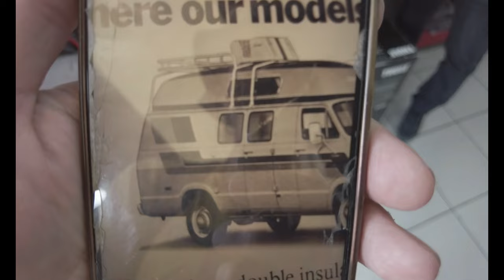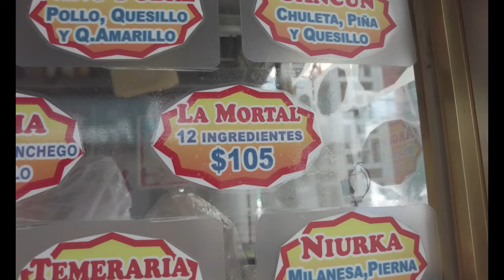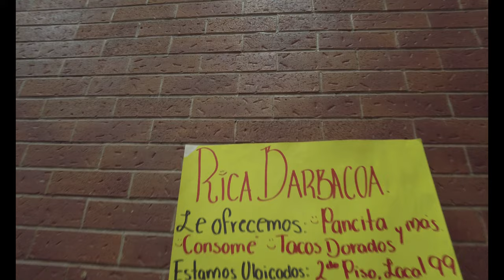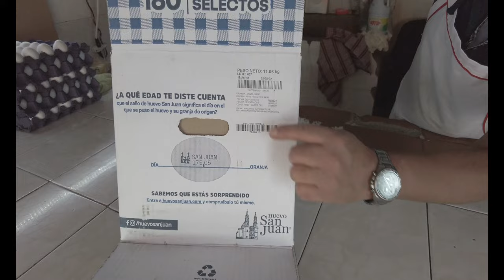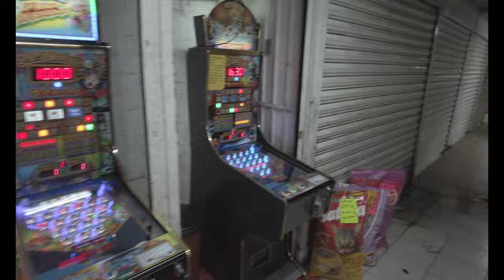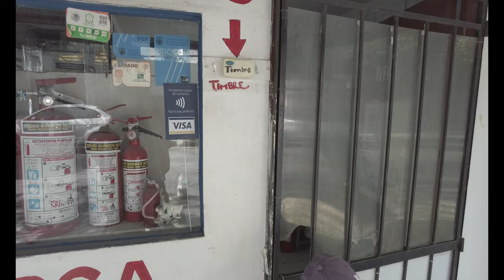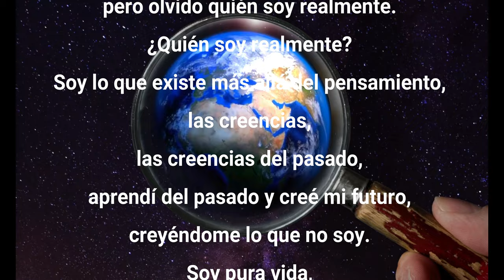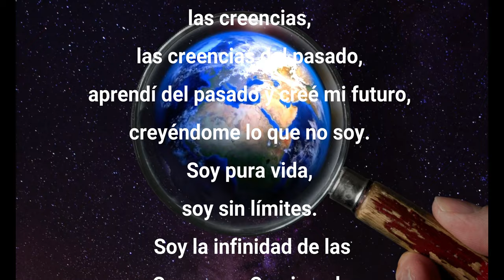Miedo en el Hospital. México, Vlog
Tuvimos que ir en el Hospital, fuimos muy preocupado.

Sorpresas Caminando